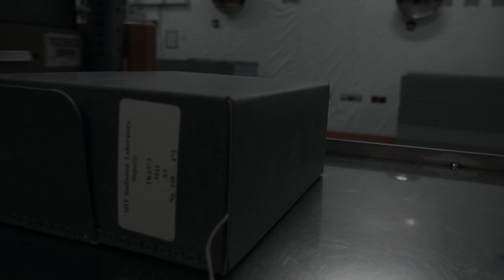Cold Storage Teaser Trailer | metaLAB(at)Harvard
Out at the Harvard Depository in Southborough, Massachusetts there are many stories to tell. How do the books come to and from campus nearly an hour away? What is the best way to store a library collection whose offsite holdings alone are mounting to ten million? What does it take to keep books at cold preserving temperatures and film reels at even colder ones?

Our upcoming documentary, Cold Storage, uncovers an ecosystem of laser scanners, UV fly zappers, cherry pickers and a mezzanine of machinery. It shows a place where books are sorted not by the methods of Dewey or those of the Library of Congress but by size.
In this trailer, take a peek inside the expansive interiors where our story begins and stay tuned for the debut of our film, which this summer will be incorporate the work of metaLAB alongside the projects of students from this past Spring's Humanities Studio 1.
Coming soon is an experimental and interactive documentary to explore the HD as an offsite lens by which to examine the cultural and technical dimensions of libraries. (More: librarybeyondthebook.org/ )